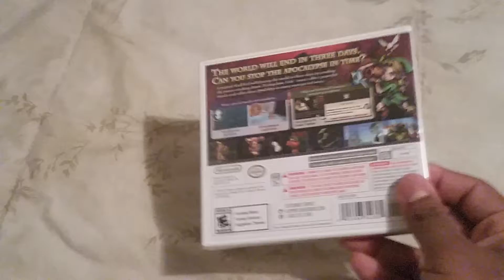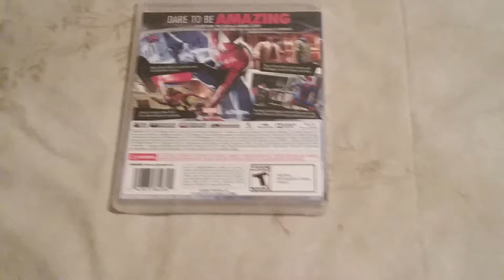What I got from black Friday!!!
A lot of amazing stuff!